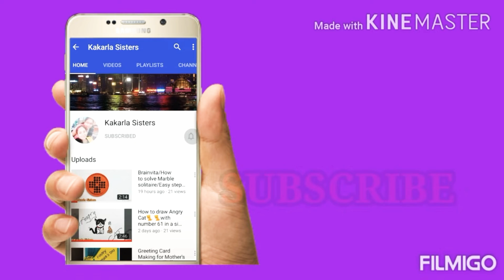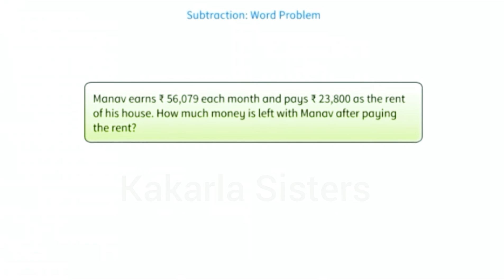Grade IV / Math / Subtraction Word Problem / CBSE / Indian Math / Four Operations / Kakarla Sisters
Hai Viewers,

Here is our new video on Grade IV / Math / Subtraction Word Problem / CBSE / Indian Math / Four Operations / Kakarla Sisters

With Love
Kakarla sisters